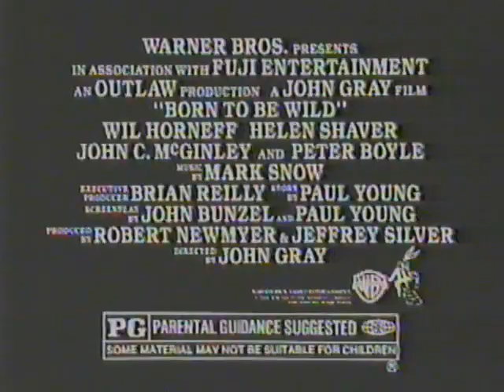1995 Born To Be Wild Movie Trailer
1995 Born To Be Wild Movie Trailer ripped from VHS.